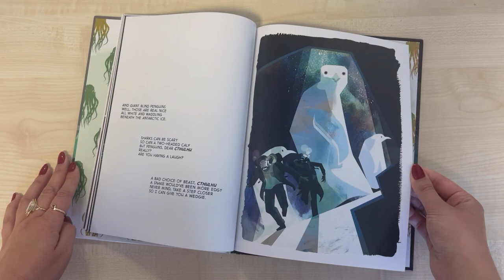LOOK INSIDE | A CALL TO CTHULHU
A CALL TO CTHULHU
A FUN, IRREVERENT TRIP THROUGH THE CLASSIC STORIES OF HP LOVECRAFT!

Writer/Artist: Norm Konyu
Publisher: Titan Nova (Titan Comics imprint)
HC, FC, 48pp, $12.99
On sale: November 14, 2023
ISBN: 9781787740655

Even Cosmic Gods fear an unknown caller!

When Cthulhu, the Great Old One, receives a phone call in the middle of the night, he is not prepared for the conversation that is about to take place.

Part comic book, part artbook, part children’s storybook, A Call To Cthulhu is a fun, irreverent trip through the classic stories of HP Lovecraft, the influential horror writer, and a perfect introduction to his work for your little terrors! His stories and Cthulhu Mythos would inspire later writers such as Stephen King and Alan Moore, and today form the backbone of many movies, TV series, books, comics, and games.

A Call To Cthulhu is on sale November 14, 2023 at bookstores, comic shops and digital.